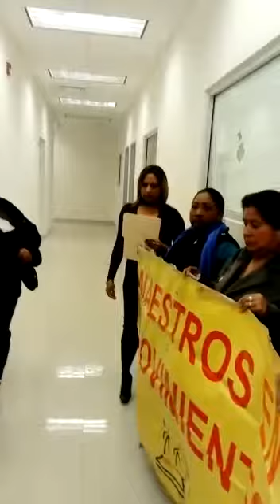El Puntero Maestros en Movimiento pide destitución de Judith Soto 4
Video de Francisco Milla